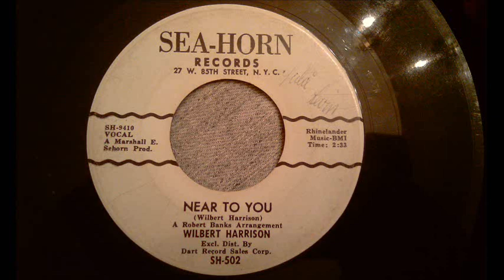Wilbert Harrison - Near To You - Nice Northern Soul / Popcorn / R&B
Nice one by Mr. Kansas City himself